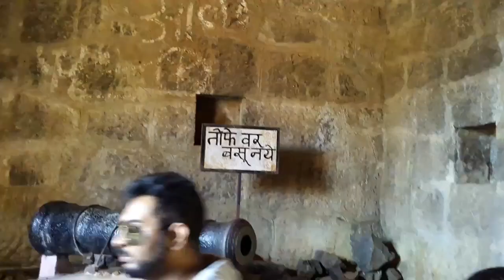Pratapgad Fort (प्रतापगड किल्ला) || Mahabaleshwar - Maharashtra - India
Pratapgad (also transcribed Pratapgarh or Pratapgadh) literally 'Valour Fort' is a large fort located in Satara district, in the Western Indian state of Maharashtra. Significant as the site of the Battle of Pratapgad, the fort is now a popular tourist destination.

Pratapgad fort is located 15 kilometres (9.3 mi) from Poladpur and 23 kilometres (14 mi) west of Mahabaleshwar, a popular hill station in the area. The fort stands 1,080 metres (3,540 ft) above sea level and is built on a spur which overlooks the road between the villages of Par and Kinesvar.

The Maratha king Shivaji Maharaj commissioned Moropant Trimbak Pingle, his prime minister, to undertake the construction of this fort in order to defend the banks of the Nira and the Koyna rivers, and to defend the Par pass. It was completed in 1656.[1] The Battle of Pratapgarh between Shivaji and Afzal Khan was fought below the ramparts of this fort on November 10, 1659. This was the first major test of the fledgling kingdom's army, and set the stage of the establishment of the Maratha empire. Pratapgad continued to be involved in regional politics. Sakharam Bapu, a well-known minister of Pune, was confined by his rival Nana Phadnis in Pratapgad in 1778. He was later moved from fort to fort until he died at Raigad. In 1796, Nana Phadnis, while escaping from the intrigues of Daulatrao Shinde and his minister Baloba, assembled a strong garrison in Pratapgad before heading to Mahad. In 1818, as part of the Third Anglo-Maratha War, Pratapgad surrendered by private negotiation. This was a great loss to the Maratha forces, as Pratapgad was an important stronghold, had a large garrison, and could suppress much of the country around Wai. A 17 feet high equestrian bronze statue of Shivaji was unveiled by Jawaharlal Nehru, then Prime Minister of India, on the 30th of November 1957, the same year a road was constructed by the Public Works Department from Kumbhrosi village up to fort. A guest house and a national park were built inside the fort in 1960. The fort is currently owned by Uday Raje Bhosale, the heir to the former Satara princely state.